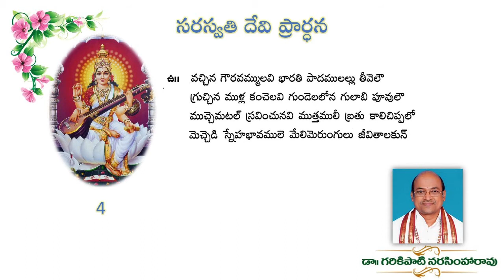Garikipati Prardhana Padyam - 04 Saraswati